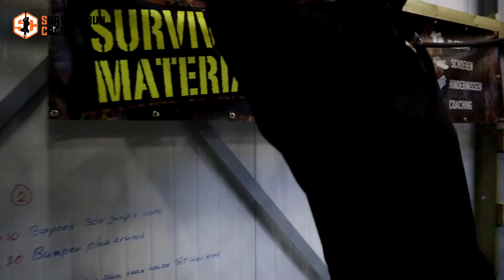Haalt Niels de finale? Family Fit Indoor Obstacle Competition